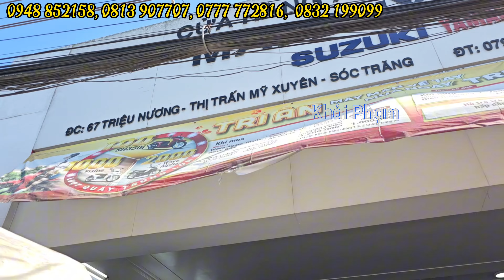Honda SH 160I ABS màu trắng nhưng dàn chân Đen có giá bao nhiêu? 03/03/2024 CH Mai Duyên. Khải Phạm.